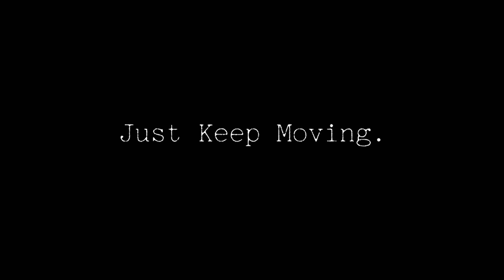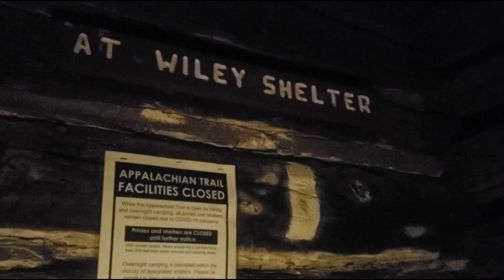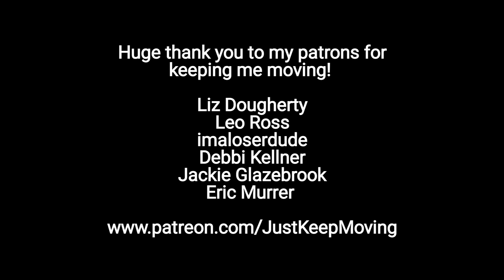HIKING 52 MILES IN ONE DAY ON THE CONNECTICUT CHALLENGE | Appalachian Trail Thru-Hike 2021 | Day 102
The journey to Katahdin continues with the Connecticut Challenge! I decided to give hiking 52 miles through the entire Connecticut section of the trail a go. It was tough but we made it happen!